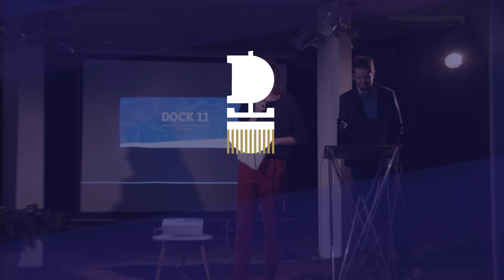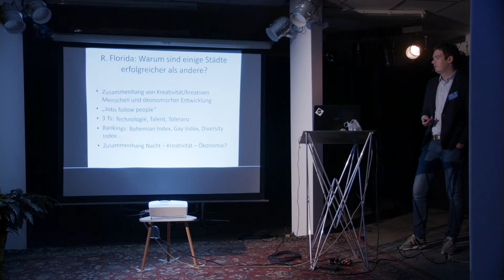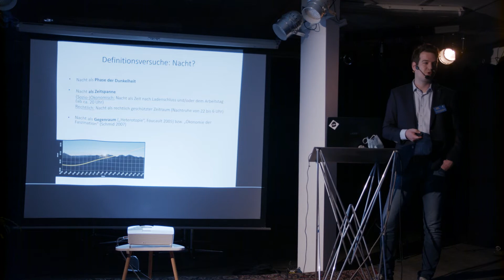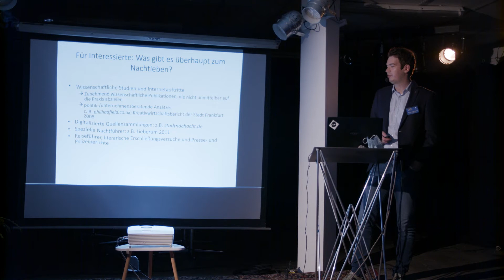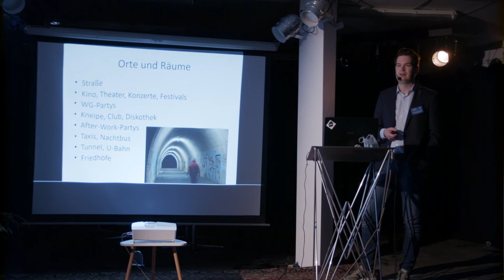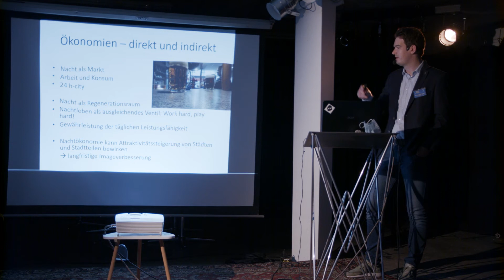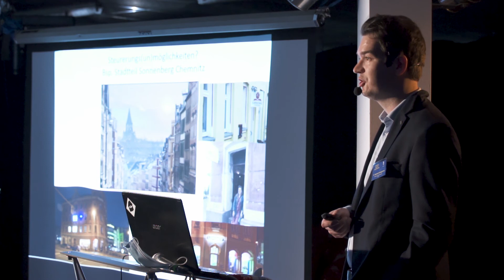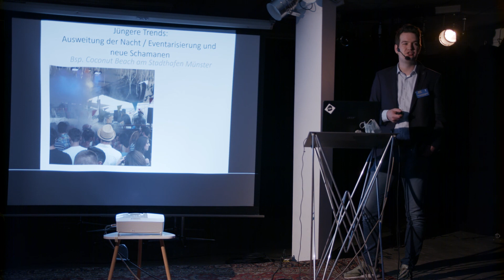Konferenz »Urbane Nachtökonomie« – Keynote Raphael Schwegmann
Als Zeichen für Urbanität schlechthin liefert das Nachtleben häufig die Bilder für Hochglanzbroschüren und Webauftritte von Städten. Dennoch ist nächtliches Vergnügen nicht nur Kaufargument im Städtetourismus. Zunehmend wird einem attraktiven Nachtleben auch die Rolle als wichtiger Standortfaktor für junge Menschen in der (Aus-)Bildungs- und Berufseinstiegsphase sowie für kreative Milieus zugesprochen.